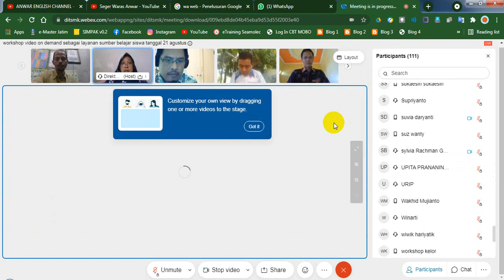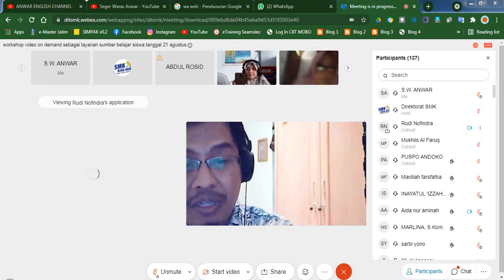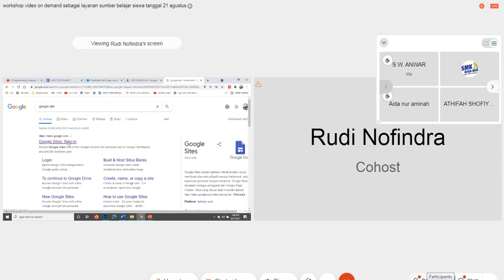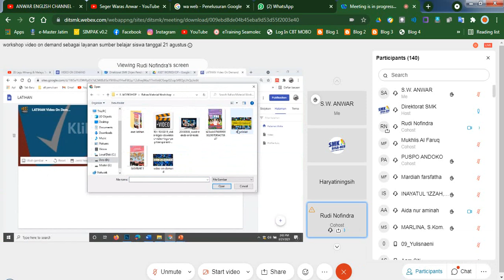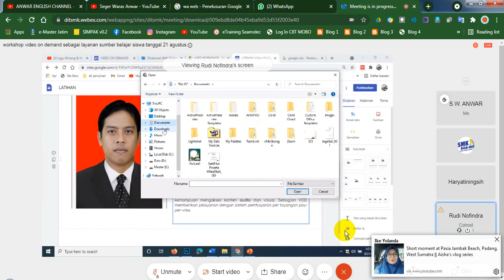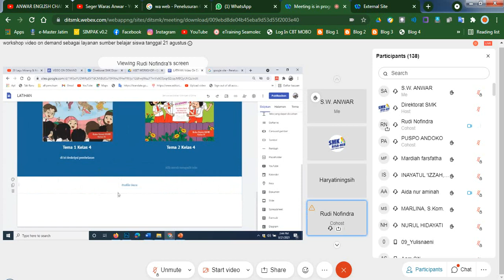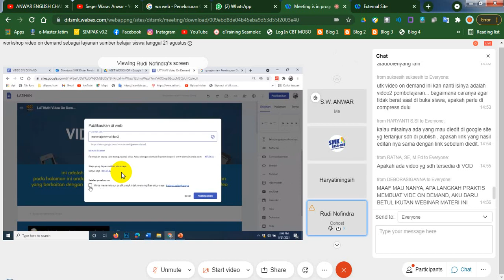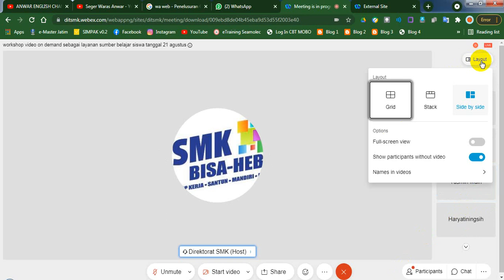Pembelajaran dengan Siswa Lewat VOD (Video On Demand) Google Sites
Proses KBM dengan siswa menggunakan VOD (Video On Demand) Google Sites yang bisa menyediakan gambar, materi, mp3, video, soal-soal, penilaian, presensi, dll, bagai rental video yang bersistem seperti TV interaktif.